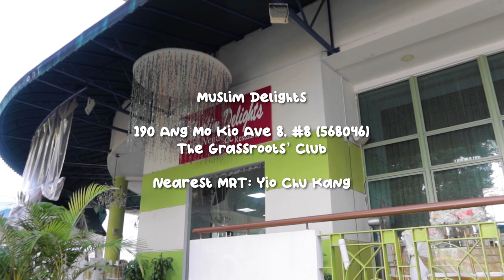elkcovlogs // WEDDING TIPS FOR YOU!